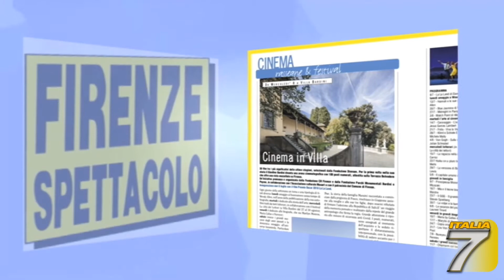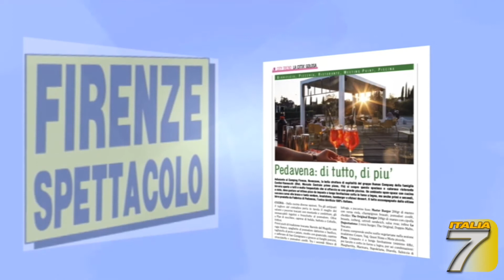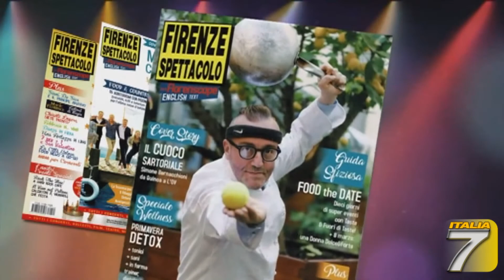Firenze Spettacolo - 33° puntata - 10/07/2020